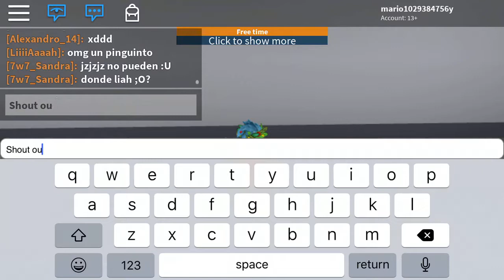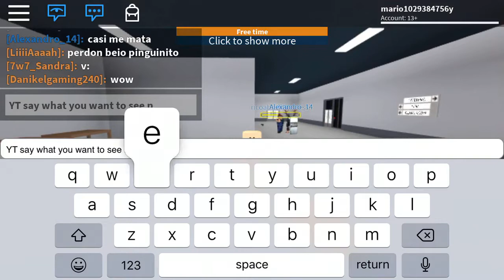Playing prison life in roblox